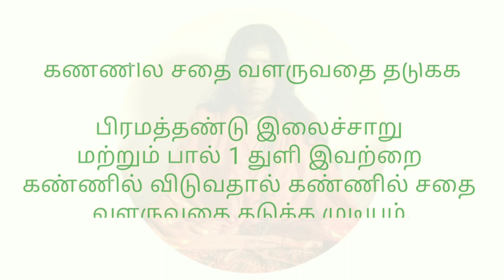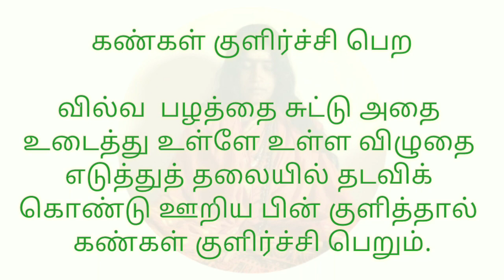கண் பார்வை குறைபாடுகள் சரி ஆக சில மருத்துவ குறிப்புகள் | ஸ்ரீ மஹா யோகினி பீடம்